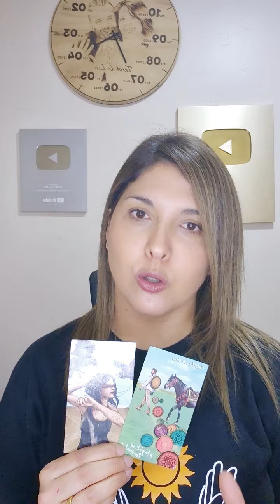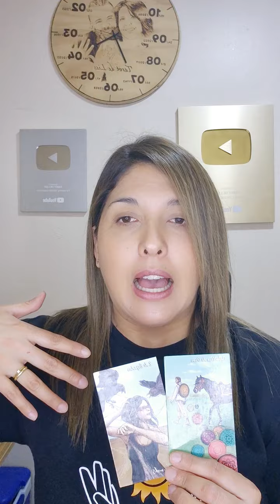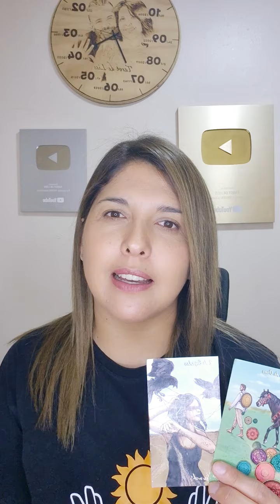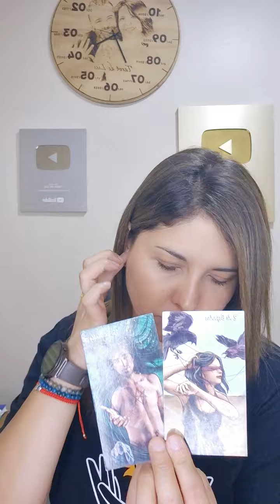VIRGO 🌈 UN GRAN CONSEJO E IDEA LLEGARÁ POR QUIEN MENOS PIENSES. ESPIRITU OBSESOR SE RETIRA.